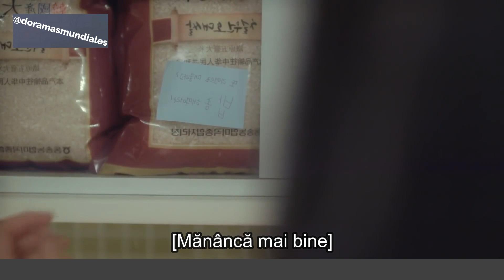Rețeta mea romantică Episodul 6 în română Cha Eun-woo Joo Da-young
Episodul 6 . Terciul misterios cu legume.

„Rețeta mea romantică” este una dintre primele kdrame pe care le-a făcut Cha Eun-woo.

O fată care nu a avut niciodată un iubit este îndrăgostită de un băiat care nu o ascultă. În mod misterios, Cha Eun-woo apare în viața ei pentru a o ajuta și... nu rata ce se întâmplă!!

Tous les épisodes de Ma recette romantique en français Cha Eun-woo Joo Da-young dans ce lien